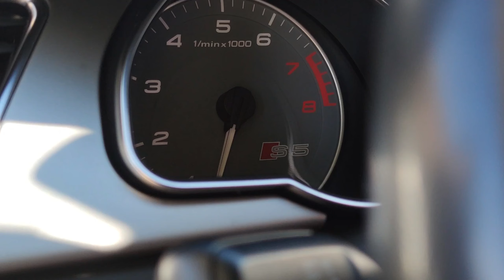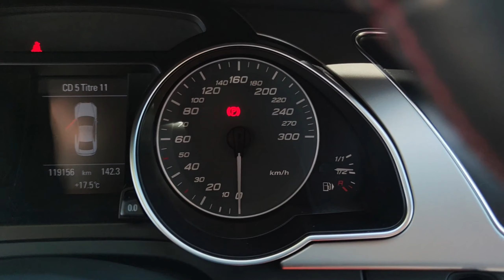AUDI S5 8T - Le cocktail parfait entre CONFORT et PUISSANCE - Essai Les Casseurs #11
Aujourd'hui c'est ce SUBLIME Coupé.
Audi S5 (8T) qui passe entre mes mains.
Un moteur qui ne laisse pas indifférent .

TIME CODE
00:00 - 00:50 Introduction
00:51 - 5:02 Histoire du modèle
5:03 - 9:31 Tour de la voiture
9:32 - 16:33 Essai route
16:34 - 18:50 Conclusion